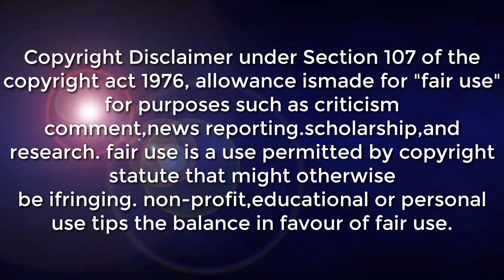TYPHOON " MALAKAS " LATEST UPDATE POSIBLENG LPA SA ADVANCE FORECAST ALAMIN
AS OF  10:00 PM TODAY
TYPHOON MALAKAS (2201)
 (6.6°N, 144.5°E)
MAXIMUM SUSTAINED WINDS: 155 KM/H
GUSTINESS: UP TO 180 KM/H
MOVEMENT: WEST NORTHEAST AT 15 KM/H

*Eastern Visayas and Dinagat Islands Cloudy skies with scattered rainshowers and thunderstorms Trough of TY Possible flash floods or landslides during light to moderate with at times heavy rains

*Metro Manila and the rest of the country Partly cloudy to cloudy skies with isolated rainshowers or thunderstorms Localized Thunderstorms Possible flash floods or landslides during severe thunderstorms

DOST-PAGASA SITE
WINDY APPS
ZOOM EARTH